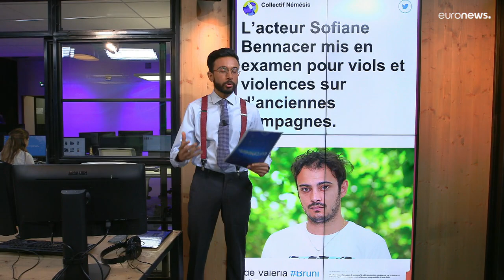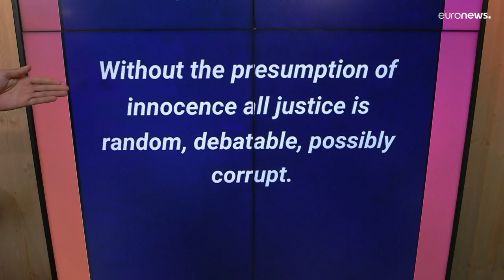The Cube | César 2023: La Academia de cine francesa retirará a los acusados de agresiones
Los premios César del cine, han prohibido a cualquier persona investigada por delitos violentos, con especial énfasis en los delitos sexuales, asistir a su ceremonia anual.